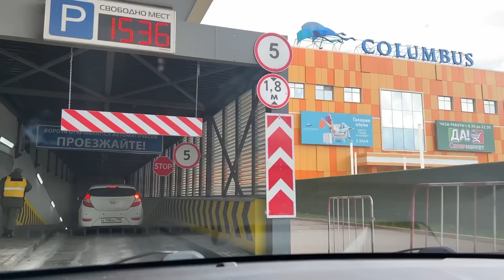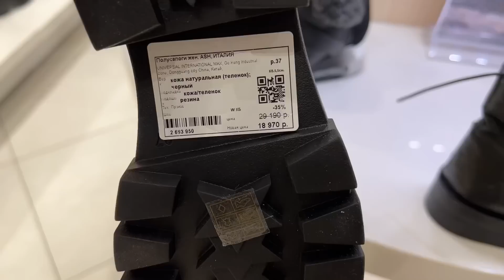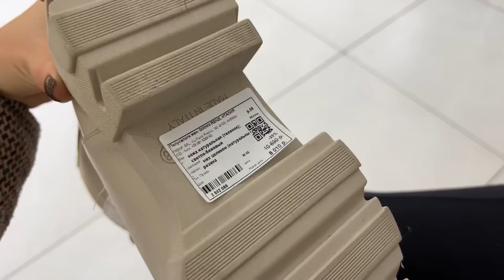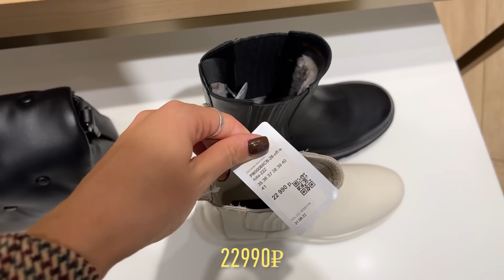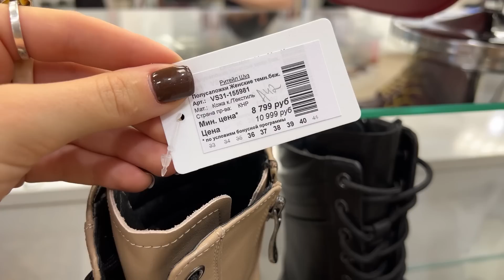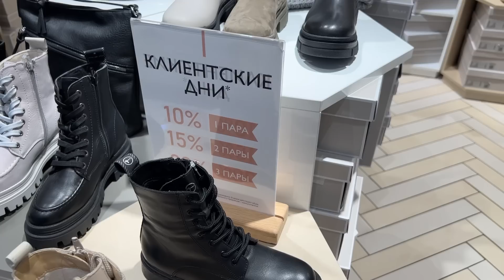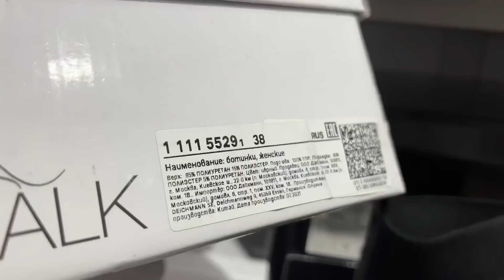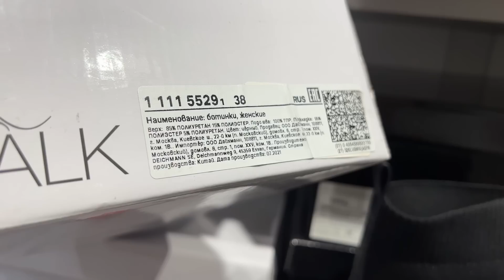ОБУВЬ ОСЕНЬ ЗИМА 2022 | тренды и как их носить• большой обзор из магазина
Привет! Если с вещами все более менее понятно, а вот при выборе обуви на осенне-зимний сезон у многих возникает ступор. Где купить, как носить и главное за сколько? Смотрите в большом обзоре 🤍

Благодарю всех за внимание!